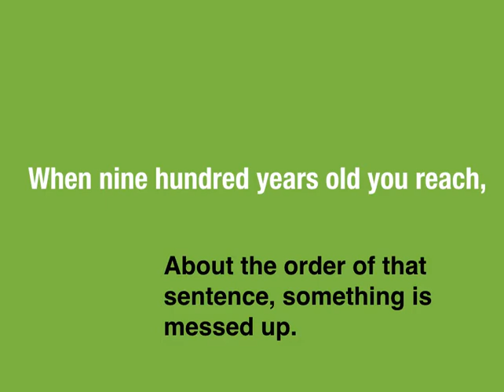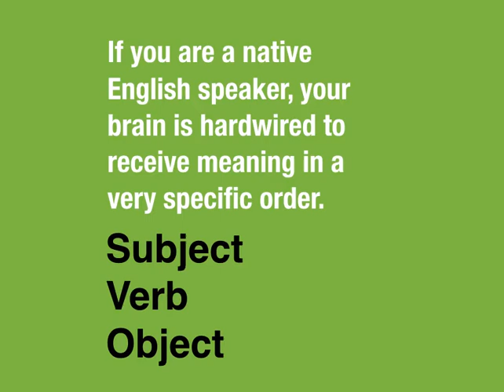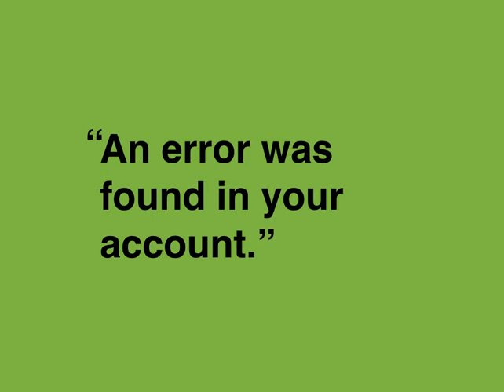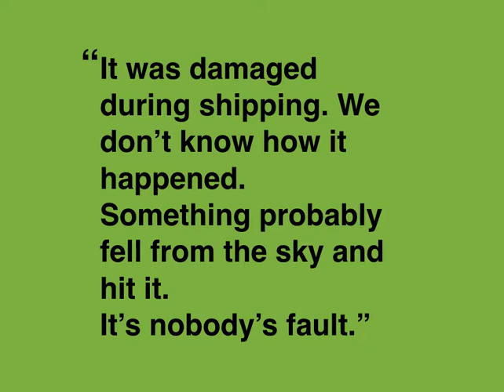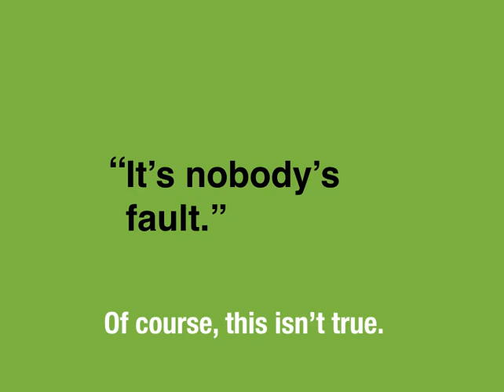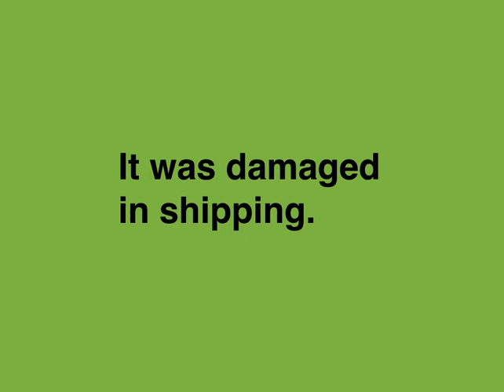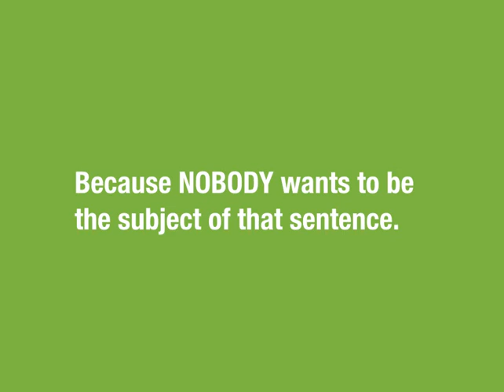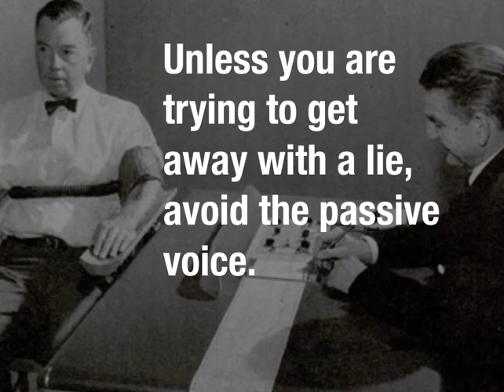The Passive Voice is That Which Should Be Avoided. (By You)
An entertaining and educational explanation of the passive voice and why you should avoid it.